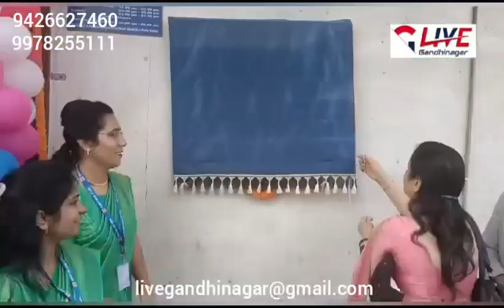ગાંધીનગર ઉવારસદ મુકામે મહિલા બેંક શુભારંભ...ગાંધીનગર કલેકટર દ્વારા પ્રિ મોન્સુન સમીક્ષા બેઠક....